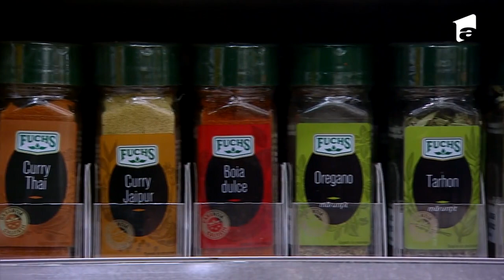Lupta pentru amuleta cu numărul 24. Tema întrecerii - pește | Chefi la cuțite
În a 24-a ediție din sezonul 9 al emisiunii „Chefi la cuțite”, cei trei chefi s-au duelat în bucătărie pentru o nouă amuletă.